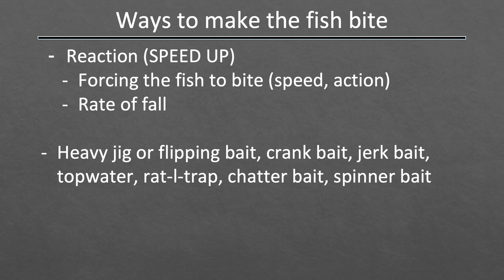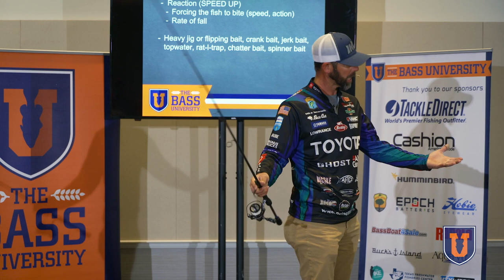FINESSE vs REACTION Baits: Pressured Bass Fishing for Fairy Wands or Manly Men with Mike Iaconelli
Are you tired of coming back from a fishing trip with empty hands? Look no further than these tips from seasoned Bassmaster angler Mike Iaconelli on how to make those fish bite. From finesse techniques like a Neko rig with light line and small baits to manly baits like big jigs with flipping sticks, or crankbait, this transcript covers it all. Learn how to use speed and rate of fall to your advantage and hear about a once-in-a-lifetime fishing experience Ike had with Morizo Shimizu in Japan. Don't miss out on these tips that will have you reeling in the big ones in no time.

Prefer fishing power techniques with baitcasting tackle? We've got you covered there too

Tired of just watching other people catch bass on YouTube? The Bass University is focused on bass fishing instructional classes to help teach you how to catch more and bigger bass. We've got in-depth video classes from around 200 bass fishing pros.